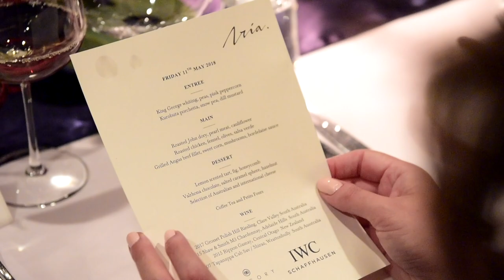GregoryxIWC 150th Anniversary Jubilee preview event